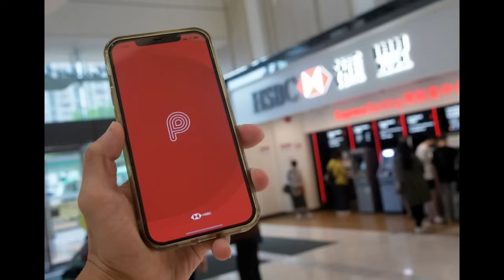「Payme修改條款 30日停用90日直接終止帳號」-廣東話-中文字幕cc